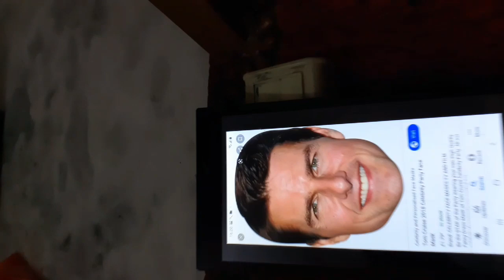How to draw sketching & shading of first part Tom cruise